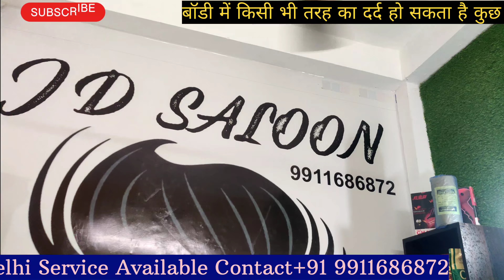दिल्ली से ऑनलाइन सेवाएं उपलब्ध हैं कैसा भी दर्द हो संपर्क करें | J D Saloon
Thanks My YouTube Family Support

Guys All' Delhi Service Available Hai

Guys Body me Kaisa Bhi Dard ho Machine Ke Dwara Kaisa Bhi Dard ho

Nizamuddin New Delhi 110013

Our Guys Support karo 💪💖

Follow Me 🙏 Support Instagram Account

Support My Blogging Videos @Anshuansari0007

Guys Video Ko End Tak Dekhna Our Comments karke batao Guys Video Kaesi Lgi

Guys Video Acchi Lagi ho to  Comments karke batao Video kaise logi

Support me My YouTube Family Support